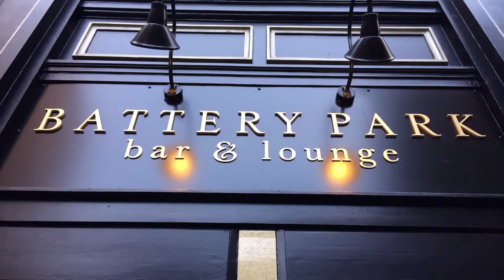Saul want to be a Harpoon Beer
No pumpkins were killed in the filming of this documentary